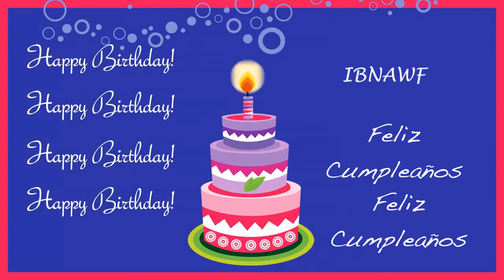IbnAwf Card Tarjeta - Happy Birthday